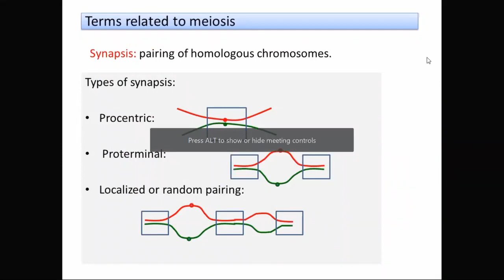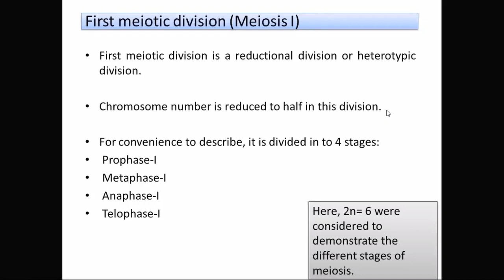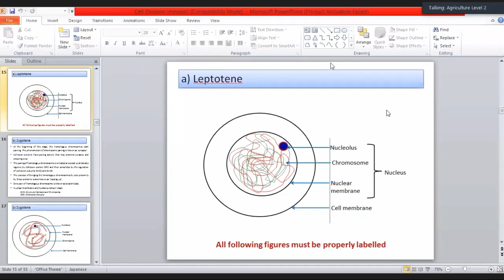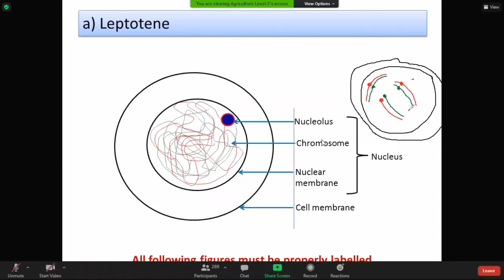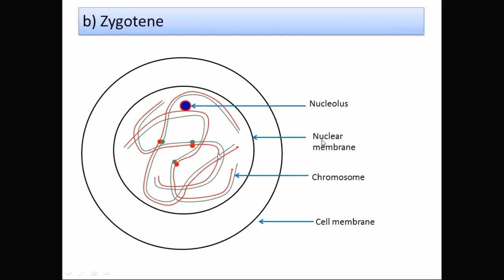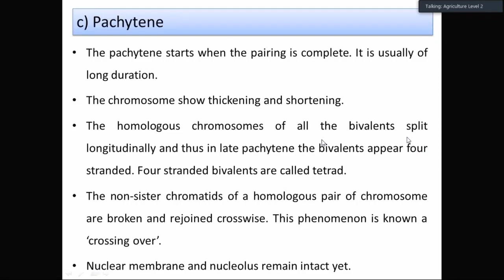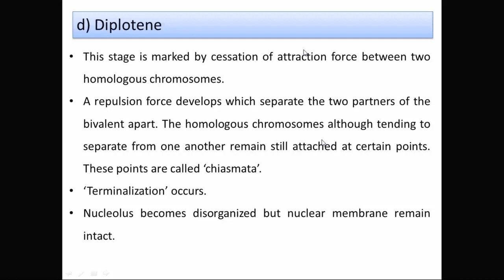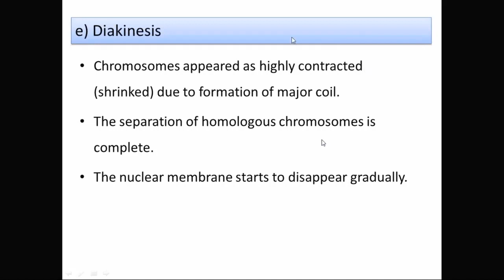Raffi sir _Meiosis Cell Division 02